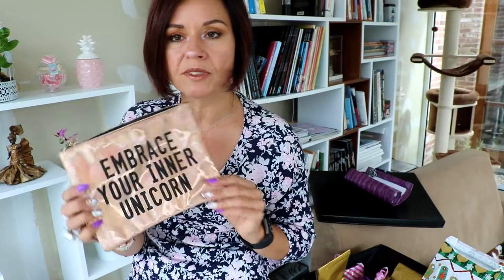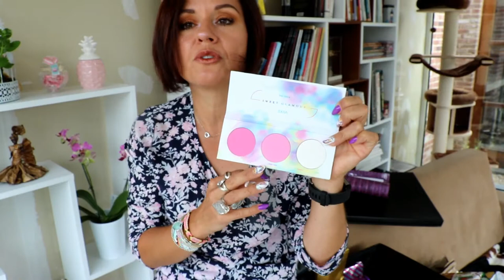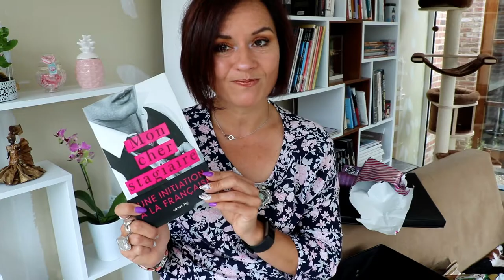Swap de folie et concours beauté!( terminé)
Hello les chéris!
Dans cette vidéo, j'ouvre un swap ( un colis) de ma copine Mam's chat . ET je peux vous dire que je suis gâtée!!!  on y trouve des cosmétiques, de la déco, des licornes, des rouges à lèvres, ... toutes les choses que les filles aiment!!!
En plus il y a un concours pour vous remercier d'être présents sur ma chaine. ( info + bas)
Kiss kiss

POUR PARTICIPER

-être abonné à ma chaine youtube
-liker la vidéo
-me dire en commentaire votre marque beauté préférée ou votre indispensable beauté
-concours ouvert à l'Europe
-les mineurs devront demander l'accord de leurs parents
-fin du concours le vendredi 31 août. ( la personne sera au courant par mail )